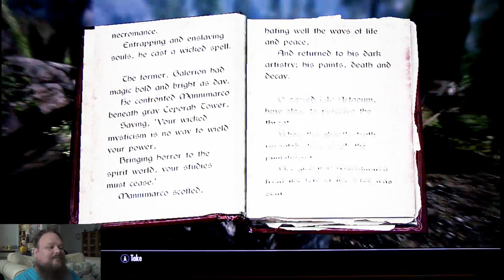Why I Love Elder Scrolls V: Skyrim! (XBOX 360)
This morning I woke up and simply had to talk a little about my love for The Elder Scolls V: Skyrim. I absolutely love this game :)